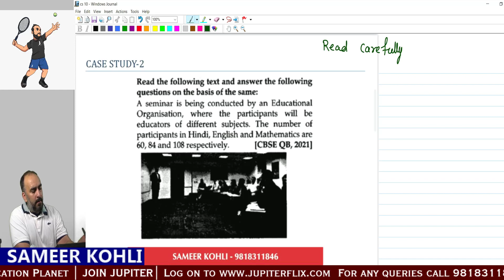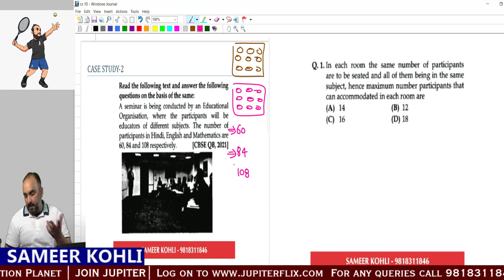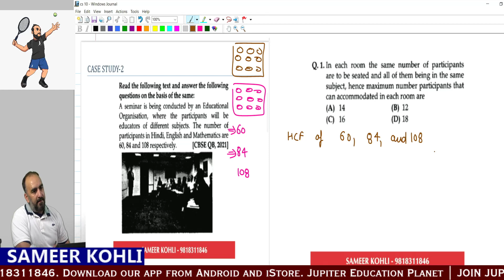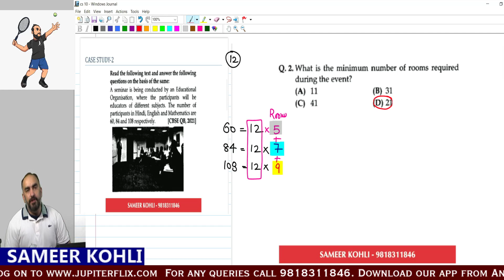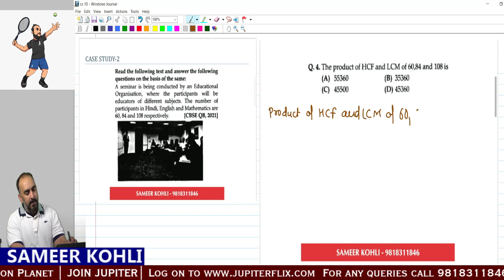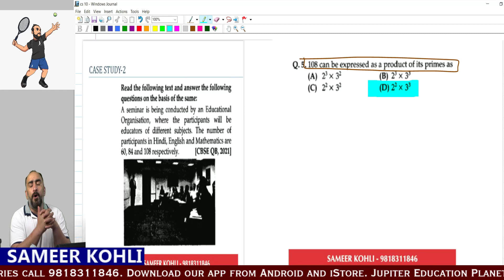10 Maths Case Study Solution by Sameer Kohli